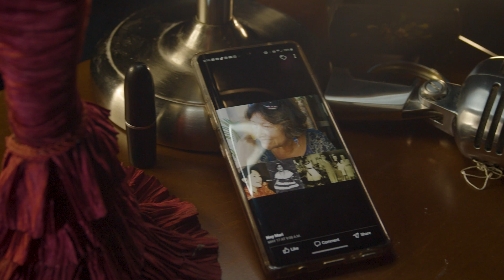Ya Ves -Lil América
Video -Saul Pardillo
Piano- Rob Fekete
Bass-  Joel Banks
Harmony- Jairo Martinez
Music & Lyrics - Lil America
Recorded at Edgardo Moreno studios
Mixed at steady Canoe studios- Glen Marshall